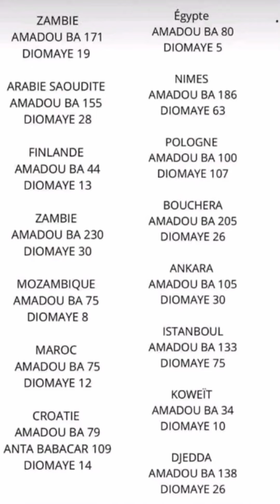Résultats des élections présidentielles du Sénégal au Maroc, France, Mozambique, Egypte, Gabon....